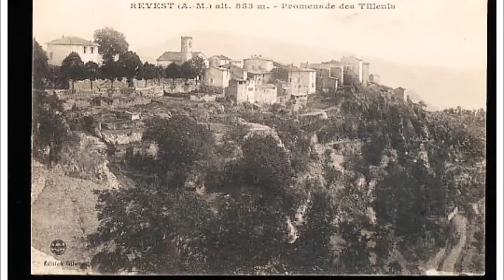Revest les Roches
En ballade à Revest les Roches.